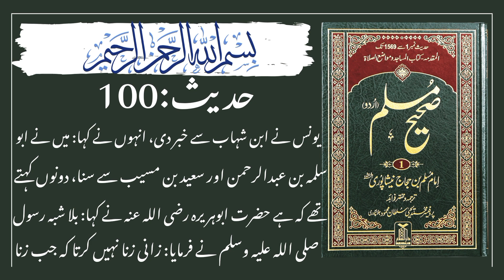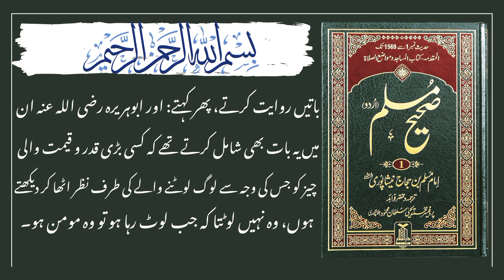Sahih muslim hadees 96-100 | gunah ki waja se iman ma nuqs paida hona | hadees e nabvi | Hadith.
mashal e rah
sahih muslim hadees 96-100
gunah ki waja se iman ma nuqs paida hona
hadees mubarak
hadees sharif
beautiful hadees
islamic videos
sunnat e Rasool